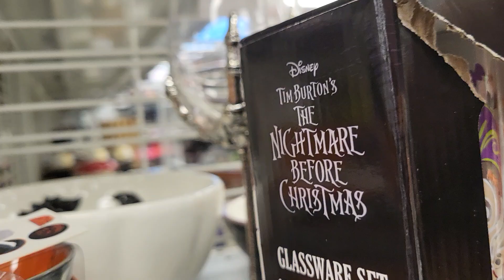HALLOWEEN FANS - NIGHTMARE BEFORE CHRISTMAS GLASSWARE SET - ZERO JACK & SALLY - SHOPPING AT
ROSS IN ORLANDO FLORIDA - YOUTUBE VIDEO FUN - HOLIDAY DECOR FOR YOUR HOME - DISNEY TIM BURTON MOVIE